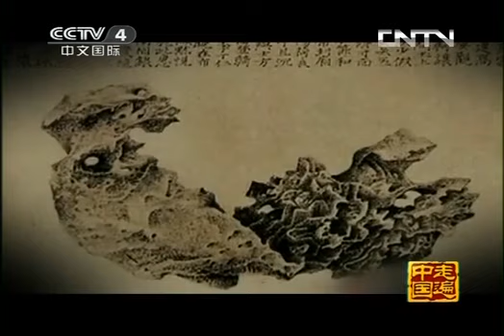走遍中国 《走遍中国》 20130525 《一方收藏》第37集 千年灵璧